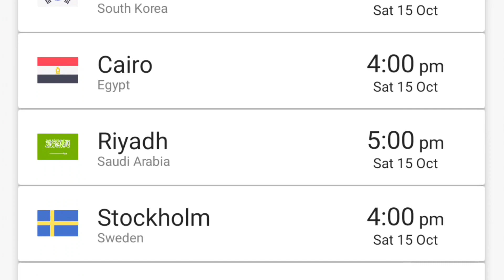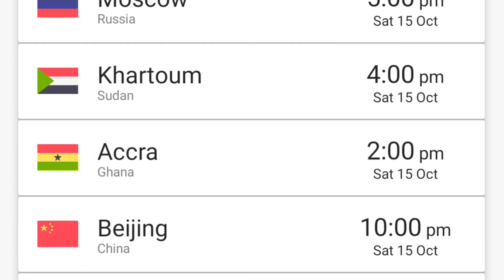I'm the Villainess, So I'm Taming the Final Boss Episode 4 Release Date